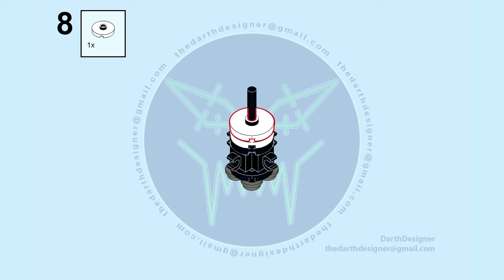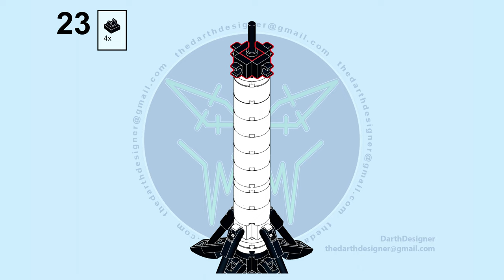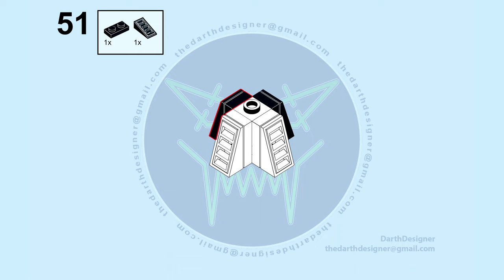LEGO TUTORIAL | SpaceX Falcon 9 | 1/300 Scale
FREE INSTRUCTIONS for my LEGO SPACE X Falcon 9 at 1/300 Scale!